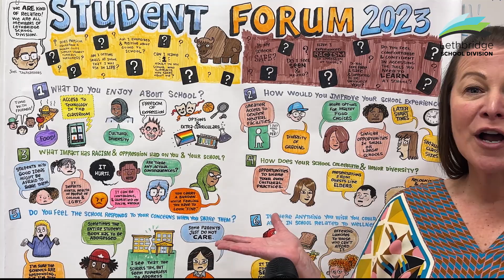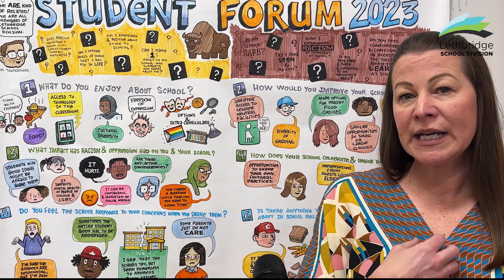Lethbridge School Division Student Forum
In February, Lethbridge School Division hosted its first Division-wide Student Forum.  The Division worked with each middle and high school to invite students to gather and talk about inclusion and wellness in their school lives.